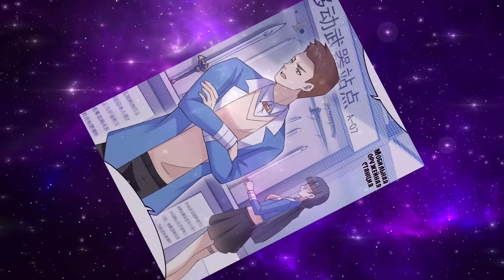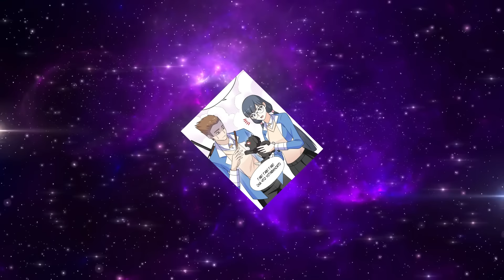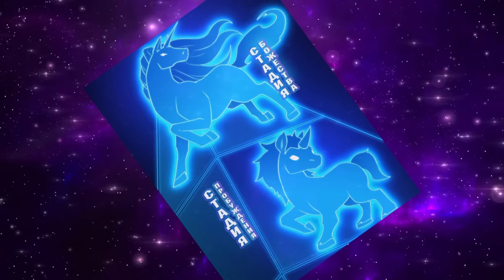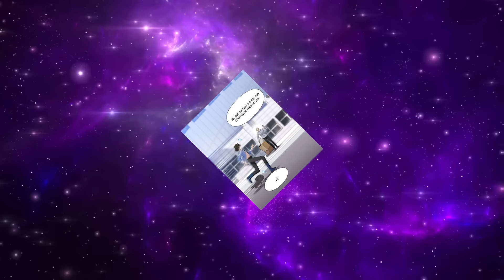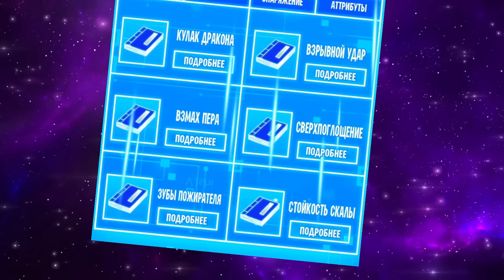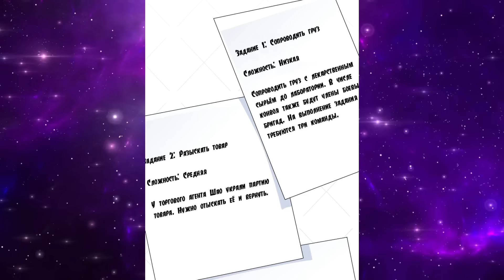(Full!) BOY FOUND HIMSELF IN A PARALLEL WORLD WHERE EVERY PERSON HAS THEIR OWN ANIMAL TO FIGHT!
Han Xi accidentally traversed into a parallel world shrouded in fog, and the shrinking of the fog constantly squeezing the living space of human beings. At the same time, black towers were erected out of thin air in various places, and contract masters also started to born. The high-profile freshman Han Xi’s contract failed, and the villains in the dark began to move…

Our team does reviews on Manhwa, Manhua, Manga, and Webtoon. We help you understand the plot of any manhwa by pointing out important details and information you may have missed. We carefully choose the narrator to ensure you get a quality and detailed explanation! We've spent many hours editing and researching to provide you with the best reviews!

A young man with a dog is standing in the middle of the road. It is surrounded by skyscrapers, cars and absolutely empty streets where there are no people not a single living soul. The guy is standing on a puddle that reflects this city in a completely different way. The young man looks into the distance and thinks that he has never been so close to the center in his life. Everything in the center is so different from the life that goes on behind the wall. There is chaos raging behind the wall, numerous human casualties and everything is covered in darkness. Animals mutate into scary beasts, ordinary people live in oppression and fear. At the same time, this is the first time a young man has experienced such a strong sense of oppression. That day his carefree life ended the games ended. Well blond guy appeared in front of the students whose eyes are Scarlet and his teeth are sharp like thorns. He looked at the schoolchildren his prey licking his lips predatory behind him were those mutated into terrible animals. The blonde guy looks at the students and says with a grin that his snake which is behind him likes to eat the tender meat of students, today his precious pet will eat heartily all the students will become lunch for his sacred beast. One of the young men who is a student tells his comrades to run to the scattering and he will try to detain the monsters because he has no other way out.